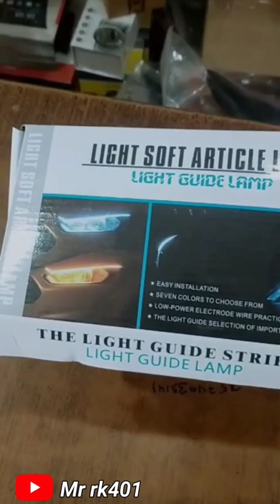brand new wagon r modification | drl installation